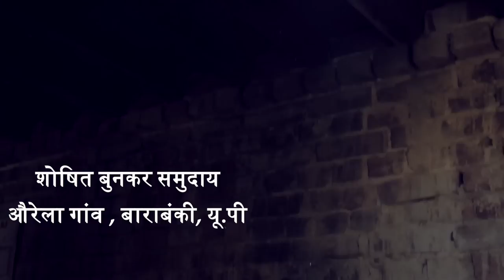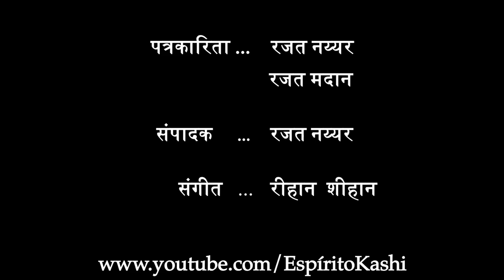देख कबीरा रोया । Exploited Weavers Community, Barabanki, U.P । Documentary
(Documentary in Hindi, English subtitles will be up soon)
We go to visit the Aurela Village and other areas in the district of Barabanki in the state of Uttar Pradesh in India. The situation of the village was shocking. Children have no access to schools and families are weaving day and night, at times without electricity, on manual hand-loom only for about Rs. 80 a day (USD 2).

There is a huge electricity problem which makes it worse for the people to sustain this work and themselves. The village has no schools for children after 8th standard. Less income means that each generation must continue doing this work for the same amount of payment without being able to educate their children further.

We ask Rahim who has been weaving for 50 years, about the changes he has seen over time, to which he says, "Times have only become worse for us. We need to work much more to be able to get the same payment now". The community produces scarves, stoles, bed sheets and other artisan garments for the domestic and export market.

Ahmed, who has managed to buy a power hand loom, complains, "I made a huge mistake. There is no electricity, which means the machine wouldn't work. And it even consumes oil."